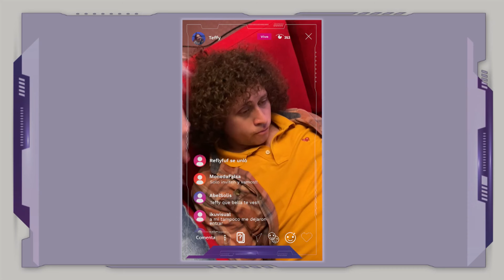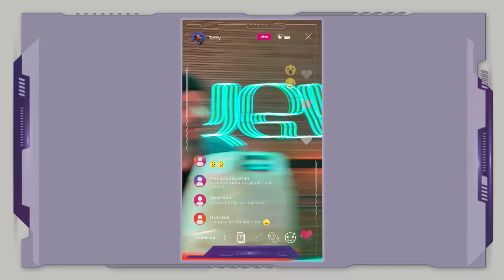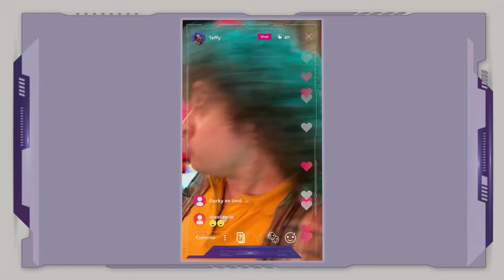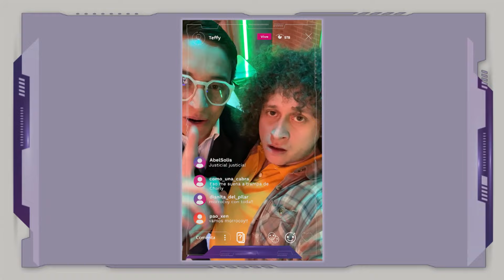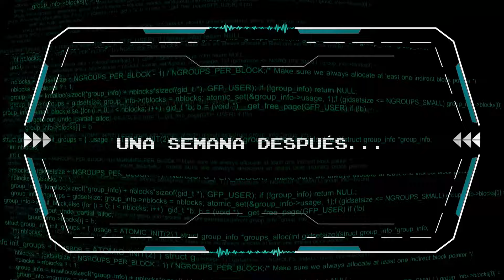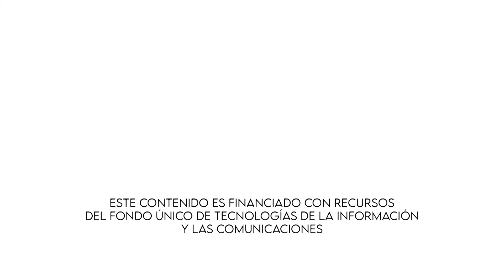Nace el Clan Chigüiro: ¿Charly liderará al equipo hacia la victoria? | Friki Clan - Capítulo 1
Después de ser expulsado del Clan Morrocoy, Charly encuentra una nueva oportunidad en el Clan Chigüiro liderado por la influencer Teffy. Junto a los talentosos jugadores Gio y Nico, Charly deberá luchar por llevar al equipo hacia la victoria en la décima novena Liga Esmeralda. ¿Lograrán superar las dificultades y triunfar en la competencia? Descúbrelo en el este episodio de Friki Clan.